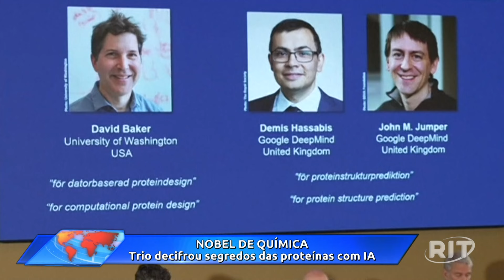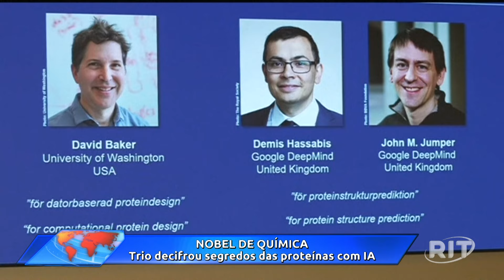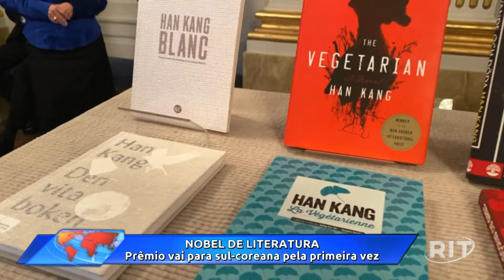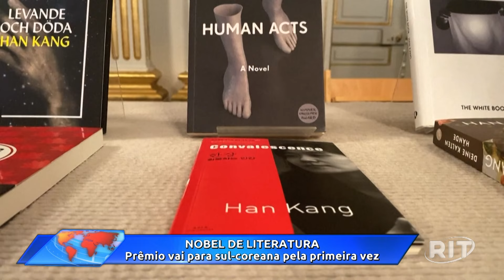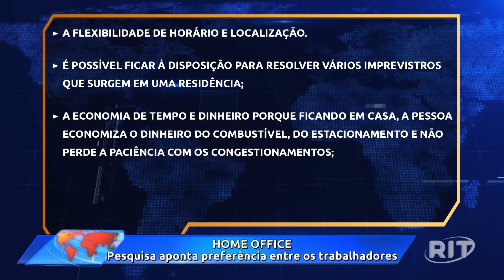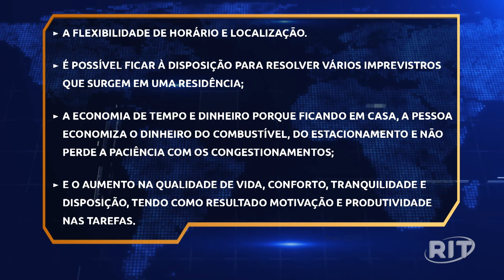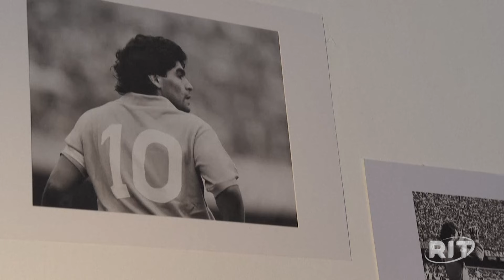RIT Notícias Mundo (13/out/2024)